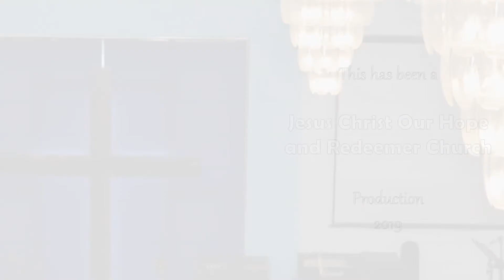United as One Episode 3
Hosted by Ptr. Leo Santos and the Christ the Foundation Church San Mateo.

The United as One, the Gathering for Christ is a gathering of youth and young adults of different local churches to empower them in fulfilling the Great Commission of our Lord Jesus Christ.